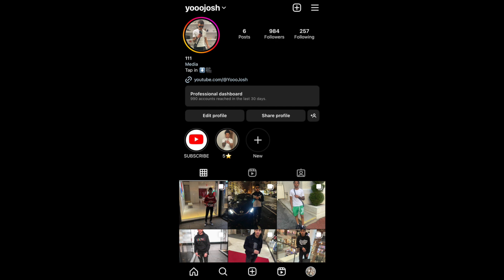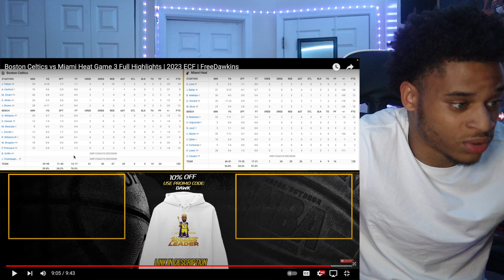WHAT HAPPENED TO THE CELTICS!? Boston Celtics vs Miami Heat Game 3 Full Highlights REACTION!!